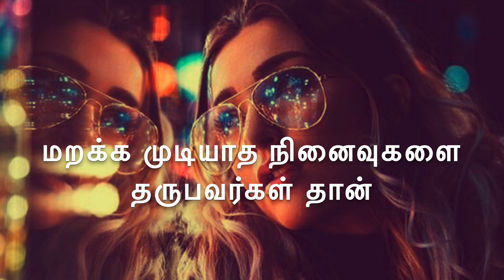மறக்க முடியாத நினைவுகளை தருபவர்கள் தான் வெறுக்க முடியாத உறவுகள் Neduntheevu mukilan Tamil sad poem